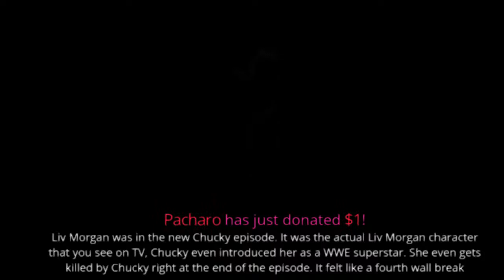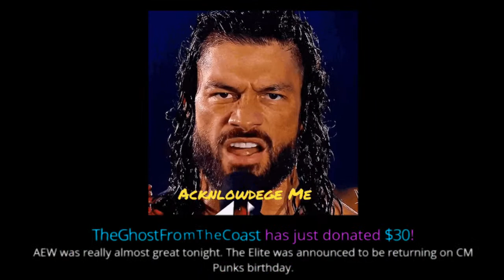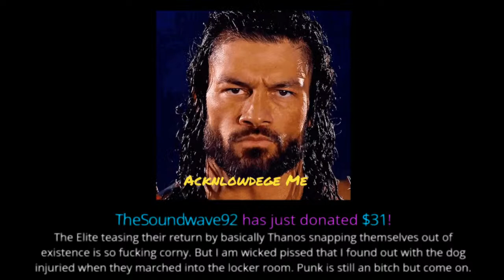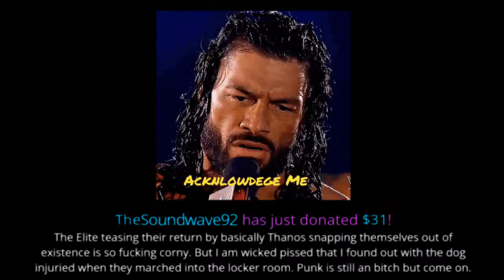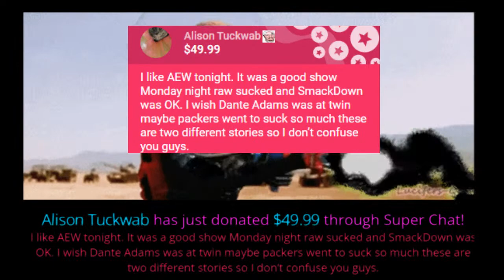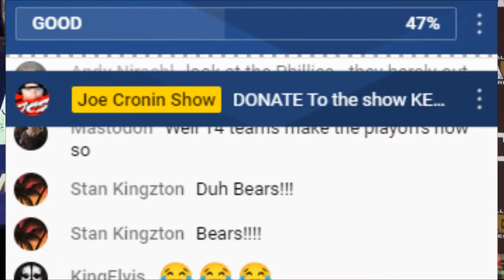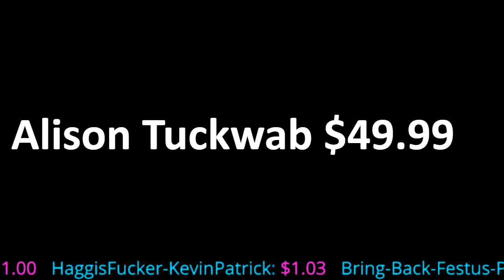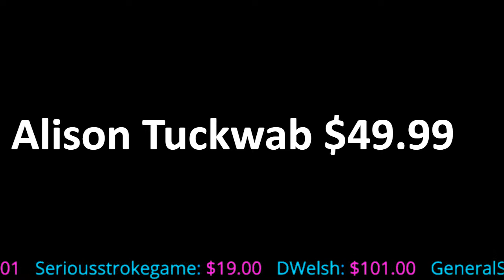AEW Dynamite 10/26/2022 - MJF Chris Jericho THE ELITE RETURN ?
Todd Fayer
Skittles
Brian Jardine
Alan Stober
Snarkbait
colonelstutters
Dion Edwards
ColdBrewKrew
Steveo
Sith_Negan
Vi Man
NickY J
Drewbar100
Matt Rossmeier
Alex O'Donnell
KalELbama311
Triple M
JDVenom

Brian Himmelfarb
Shell Bryan
Drewbar100
 JDVenom
JManfromKC
Bryd2393
gatekeeperDrew
Sith NeeGAN
Joe Compton ( reneGod )
Drew
JuneBug
Dwelsh
ItsBulzie !
Schleppy13
Justin Mcneil
DMOON
Jason Tarr
Sith Neegan
SoundWave92
TheBear1322
Gorilla Strong
Nikki T
The Goon
TNA_Better Than WWE
JustCallmeLuke
NullDeath
ABELsalasJR
BADOMEN666
WoolhatDemon
AruShinchu
Lemon

JDfromny206 wrestlelamia
Joe Cronin
wwe